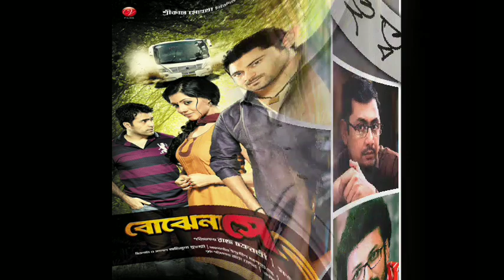Koushik Roy Lifestyle 2022 || কৌশিক রায়-এর জীবনকাহিনী || Bengali Actor || Biography